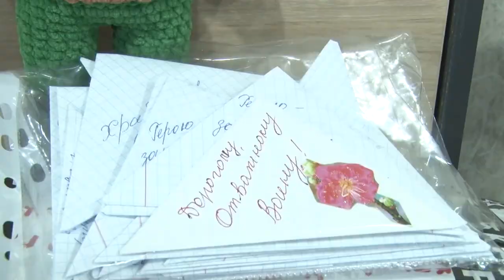Дмитрий Голубков передал авто в зону СВО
Депутат Московской областной Думы Дмитрий Голубков передал автомобиль для бойцов Подмосковного батальона в зону специальной военной операции. Также в машину загрузили партию гуманитарной помощи от участников движения «Серебряные волонтеры».